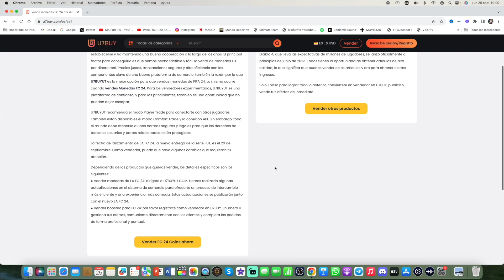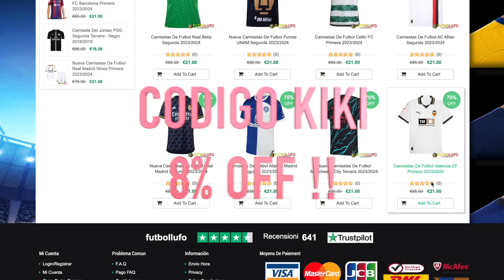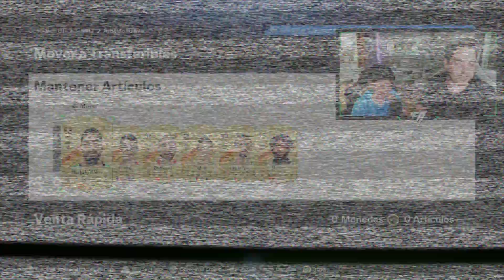BRUTAL PACK OPENING DE MINIKIKI !! EL NIÑO CON MAS SUERTE DE EA FC 24 !!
💰 Las MONEDAS mas BARATAS para EA FC24 con el CÓDIGO "KIKI" AHORRA un 6%

🤑CAMISETAS GRATIS🤑 SOLO USANDO EL CÓDIGO "KIKI"
👕COMPRA con +59€👉🏻REGALO 1 CAMISETA
👕COMPRA con +99€👉🏻REGALO 2 CAMISETAS + ENVÍO GRATIS ✈️
👕COMPRA con +159€👉🏻REGALO 3 CAMISETAS + ENVÍO GRATIS ✈️
👕COMPRA con +199€👉🏻REGALO 4 CAMISETAS + ENVÍO GRATIS ✈️

👉🏻En la parte inferior de la página de pago, escriba el tamaño de la camiseta gratis que desea, el enlace de la camiseta de fútbol